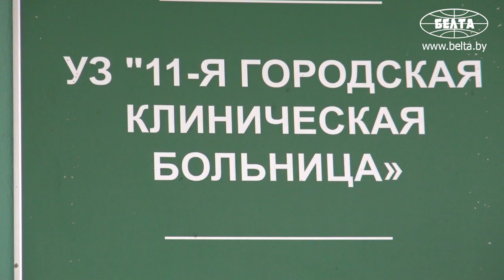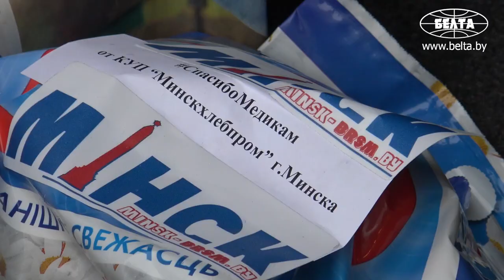БРСМ передал помощь 11-й городской клинической больнице Минска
Минская городская организация Белорусского республиканского союза молодежи передала помощь 11-й городской клинической больнице: питьевую воду, чай, кофе, печенье, конфеты, мыло и перчатки. Также Минская городская организация БРСМ и ЗАО "БелАсептика" будут обеспечивать медперсонал центральных поликлиник №2 и №3 Минска антисептическим средством каждую неделю.